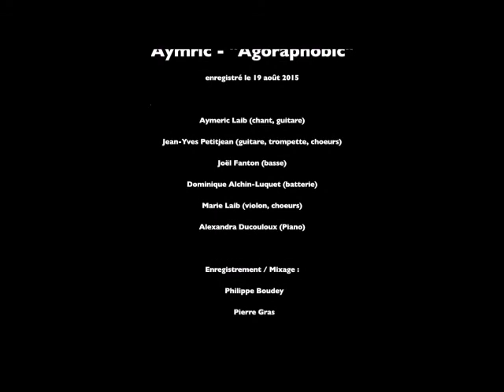Aymric - Agoraphobique en studio - radio France-Bleu Belfort Montbeliard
Enregistrement de "Agoraphobique" (Aymric) dans les studios de France Bleu Belfort Montbeliard
Batterie : Dom
Basse : Joël
Violon et Choeur : Marie
Guitare : Jy
Piano : Alex
Guitare et Chant : Aymric

DATES DE CONCERT, ALBUMS NEWS  sur

Merci pour le visionnage ! A bientôt en ligne ou en concert !

AGORAPHOBIQUE

Compositeur : AYMRIC

Auteur : AYMRIC